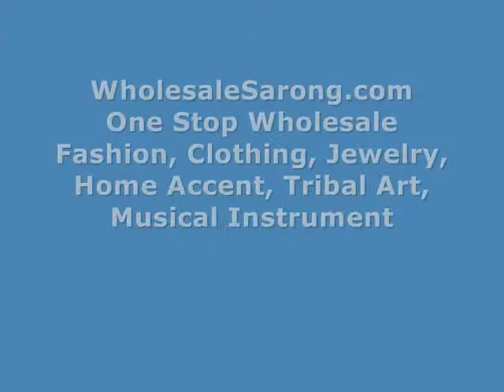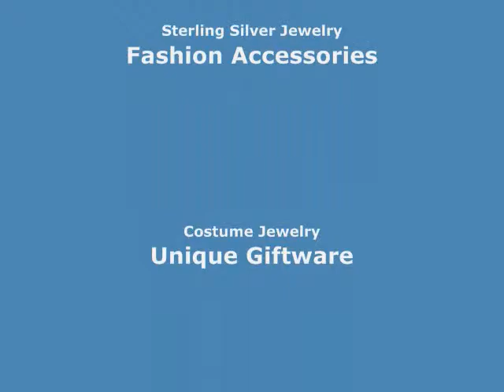clothing long wholesale skirt shawl shawl wrap casual beach wear WholesaleSarong.com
USD$3.65 each
Product code: light-shawl-sarong-u1-69
Boho vintage long shawl wrap scarf stole sarong.
Can be used as scarf, shawl, throw, stole, evening wrap, beach dress, summer skirt, swimwear cover-up.
100% viscose, soft , comfortable to wear. Half see through. No fringe.
Size approximately: 70 inches long, 36 to 38 inches wide.
Mixed colors randomly picked by our warehouse staffs.

discounted stores fringe lava-lava neck wrap shawl wrap casual beach wear
clohing apparel pareo neck wholesale apparel sarong
headscarf hijab sarong
online catalog polyester wraps sarong
bulk discounted beachwear light ladies fashion sarong